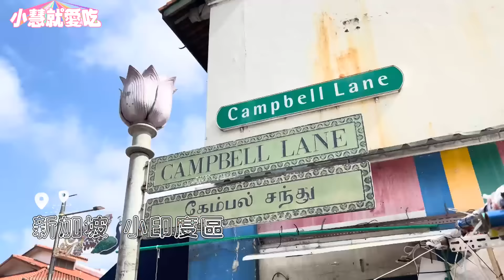【大胃王新加坡挑戰】 7公斤義大利麵能打破紀錄？限時45分鐘｜【小慧就愛吃 シャオホイ】大食い｜food challenge｜mukbang｜먹방｜eating show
重量級7公斤義大利麵大胃王挑戰來啦！
在上一次去新加坡比賽的行程中
挑戰了不少大胃王挑戰
但最讓我印象深刻的就是這7公斤義大利麵挑戰～
份量看起來真的很驚人！而且口味上是我很喜歡的味道❤️
巨大義大利麵挑戰～挑戰規則是要在45分鐘內完食即成功💪🏻
究竟我有沒有在限制時間內吃完並成功呢？